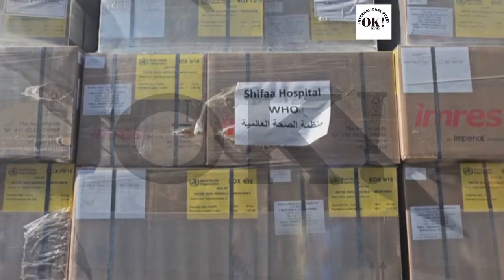El FDI llega al corazon de Gaza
Las imágenes difundidas por el Ejército de Israel revelan la incursión de tanques en el interior de la localidad antes de avanzar hacia el núcleo central de la ciudad más grande de la Franja de Gaza.

Las tropas israelíes han llegado a Gaza, y se encuentran ahora en el corazón de la ciudad tras llevar a cabo una operación coordinada por tierra, mar y aire. Estas imágenes, compartidas por el Ejército de Israel, muestran cómo los tanques avanzan dentro de los límites de la localidad antes de dirigirse al centro para tomar el control de la ciudad más grande en la Franja de Gaza.

En una visita a una base militar, el primer ministro Benjamin Netanyahu elogió a las tropas israelíes y afirmó que sus acciones desde el ataque perpetrado por los combatientes de Hamás el 7 de octubre han sido un éxito fenomenal.

"Desde el inicio de la operación terrestre, hemos destruido numerosos cuarteles generales, túneles, bases e instalaciones de Hamás... Hamás se está dando cuenta de que hemos llegado a lugares que ni siquiera imaginaban que alcanzaríamos", declaró Benjamín Netanyahu, primer ministro de Israel.

Después de los recientes ataques aéreos israelíes contra las ciudades del sur de Gaza, como Jan Yunis, Rafah y Deir al-Balah, se reportaron decenas de víctimas mortales.

Los ataques aéreos continúan devastando barrios enteros en toda la Franja de Gaza y asediando la parte sur del territorio, a pesar de las órdenes israelíes de evacuar la zona norte. Según el Ministerio de Sanidad de Palestina, el número de palestinos fallecidos ha superado los 10,300, y dos tercios de ellos son mujeres y menores.

Mientras tanto, la ayuda humanitaria que llega a la Franja de Gaza sigue siendo insuficiente. El martes, el Comité Internacional de la Cruz Roja (CICR) informó que un convoy humanitario compuesto por cinco camiones y dos vehículos de la organización fue atacado cerca de la ciudad de Gaza. Este convoy transportaba "suministros médicos vitales para instalaciones sanitarias". El CICR no especificó quién perpetró el ataque ni desde qué dirección se produjo.

Video de OK! Uncensored Live News